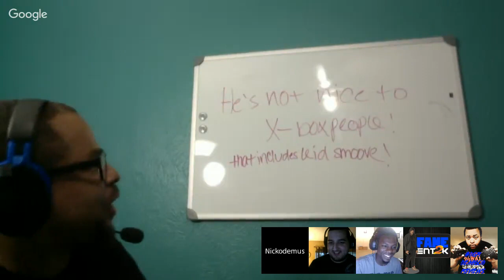TiC Writers Block Ep.26| Nintendo NX| Xbox Sales Down| Sonic| Sell Me a Console